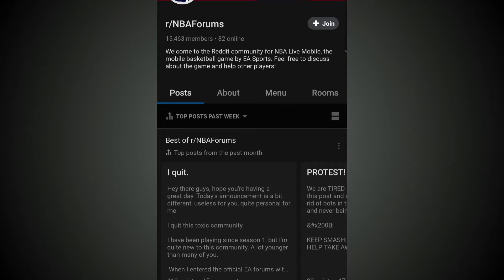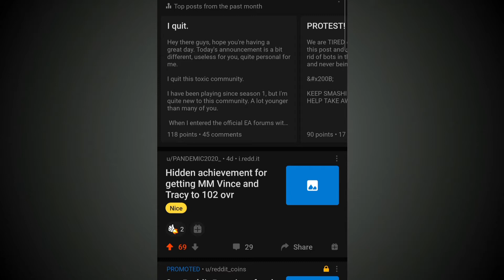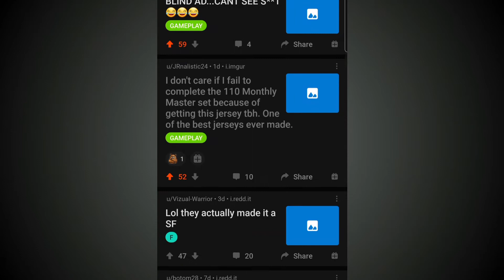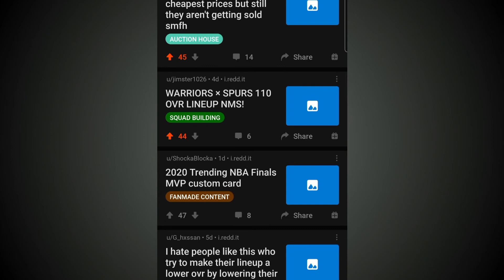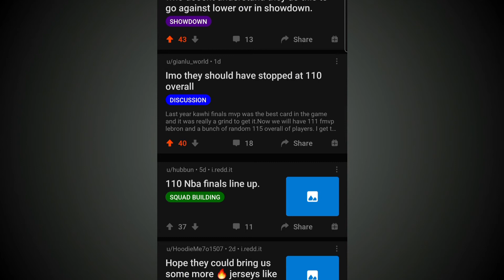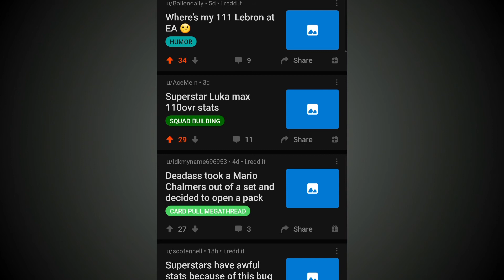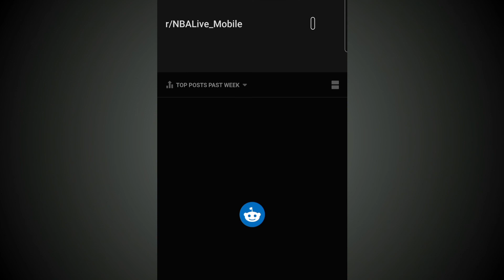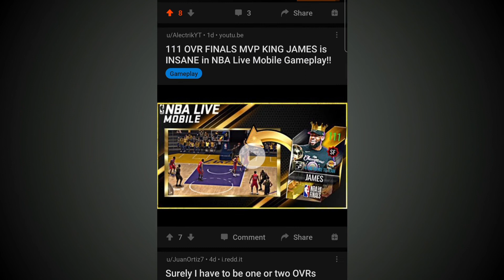Get This Secret Jersey ! Nba Live Mobile Subreddits # 28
I'm still on that fence tho . Peace !